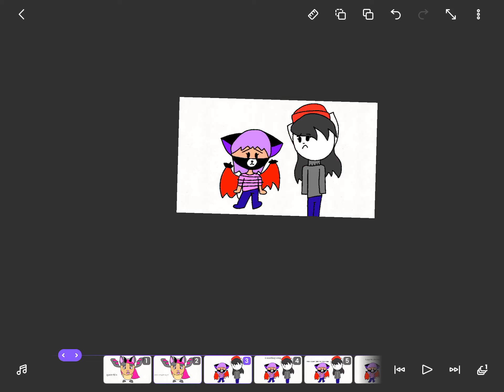The Coin (part 2)